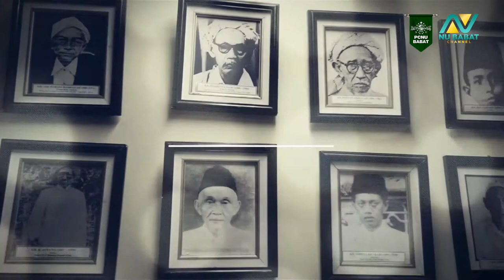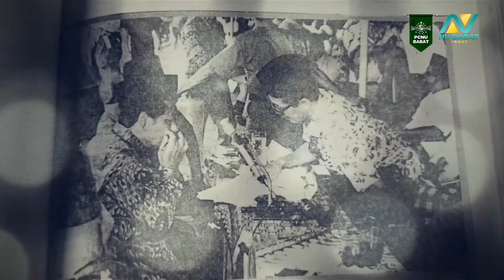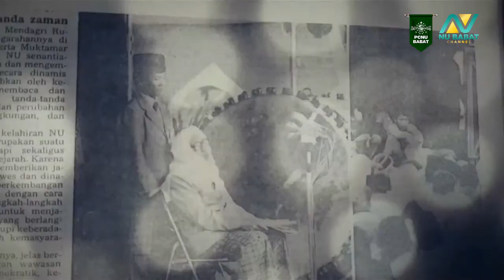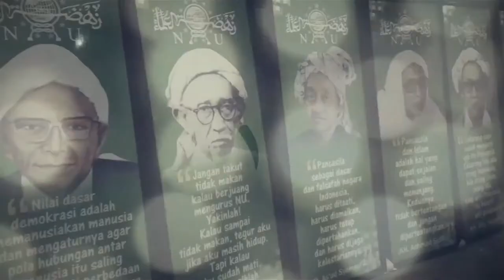SEJARAH MUKTAMAR NAHDLATUL ULAMA (NU) | Sejak 1926 Sampai 2021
Sejarah Muktamar Nahdlatul Ulama (NU) sejak didirikan pada tahun 1926 hingga tahun 2021 sudah diselenggarakan sebanyak 34 kali. Muktamar ke-1 NU digelar di Surabaya dan terakhir Muktamar ke-34 NU di Lampung tanggal 22-24 Desember 2021.

Perjalanan Muktamar NU dari Masa ke Masa

00:00 Intro
00:37 Periode Pra Kemerdekaan RI
02:04 Periode Pasca Kemerdekaan RI
03:51 Periode Khittah NU 1926
05:33 Outro

Ra'is Am dan Ketua Tanfidziyah NU Dari Masa ke Masa

Muktamar NU ke-1 (Surabaya, 1926):
- KH. Hasyim Asy'ari (Rais Akbar)
- H. Hasan Gipo (Ketua Tanfidziyah)

Muktamar NU ke-4 (Semarang, 1929):
- KH. Achmad Nor (Ketua Tanfidziyah)

Muktamar NU ke-12 (Malang, 1937):
- KH. Machfudz Siddiq (Ketua Tanfidziyah)

Muktamar NU ke-16 (Purwokerto, 1946):
- KH. Nachrowi Tohir (Ketua Tanfidziyah)

Muktamar NU ke-17 (Madiun, 1947):
- KH. Abdul Wahab Chasbullah (Rais Aam)

Muktamar NU ke-19 (Palembang, 1951):
- KH. Abdul Wahid Hasyim (Ketua Tanfidziyah)

Muktamar NU ke-20 (Surabaya, 1954):
- KH. Muhammad Dahlan (Ketua Tanfidziyah)

Muktamar NU ke-21 (Medan, 1956):
- KH. Idham Chalid (Ketua Tanfidziyah)

Muktamar NU ke-25 (Surabaya, 1971):
- KH. Bisri Syansuri (Rais Aam)

Muktamar NU ke-27 (Situbondo, 1984):
- KH. Achmad Siddiq (Rais Aam)
- KH. Abdurrahman Wahid (Ketua Tanfidziyah)

Muktamar NU ke-28 (Yogyakarta, 1989):
- KH. Achmad Siddiq (Rais Aam), Beliau wafat tahun 1991 kemudian diganti oleh KH. M. Ilyas Ruchiyat menjadi Pjs Rais Aam 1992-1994

Muktamar NU ke-29 (Tasikmalaya, 1994):
- KH. M. Ilyas Ruchiyat (Rais Aam)

Muktamar NU ke-30 (Kediri, 1999):
- KH. MA. Sahal Machfudh (Rais Aam)
- KH. A. Hasyim Muzadi (Ketua Tanfidziyah)

Muktamar NU ke-32 (Makassar, 2010):
- KH. MA. Sahal Machfudh (Rais Aam), Beliau wafat tahun 2014 kemudian diganti oleh KH. A. Mustofa Bisri menjadi Plt Rais Aam 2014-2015
- KH. Said Aqil Sirodj (Ketua Tanfidziyah)

Muktamar NU ke-33 (Jombang, 2015):
- KH. Ma'ruf Amin (Rais Aam), beliau terpilih sebagai wakil presiden RI pada pemilu tahun 2019 kemudian diganti oleh KH. Miftahul akhyar sebagai Pj Rois Aam 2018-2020

Muktamar NU ke-34 (Lampung, 2021):
- KH. Miftachul Akhyar (Rais Aam)
- KH. Yahya Cholil Staquf (Ketua Tanfidziyah)

Untuk mendapatkan informasi seputar NU, kegiatan PCNU Babat, atau kajian kitab kuning dari kiai-kiai NU, silakan follow akun: